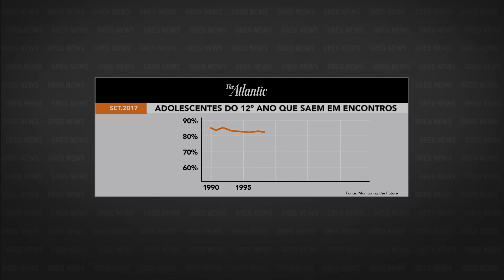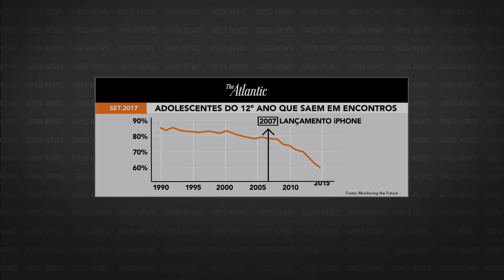GREG NEWS com Gregório Duvivier | CELULAR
Confira o episódio da segunda temporada do Greg News sobre celular!

Toda sexta, às 22h, você  assiste a um novo episódio na HBO Brasil.